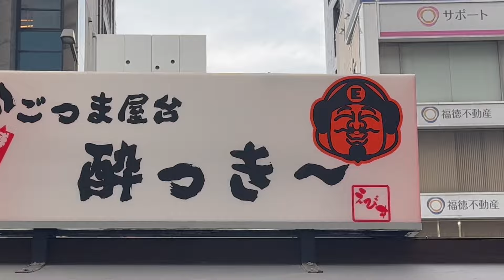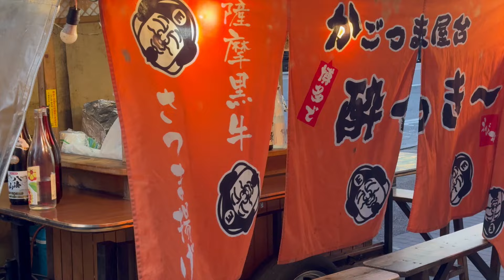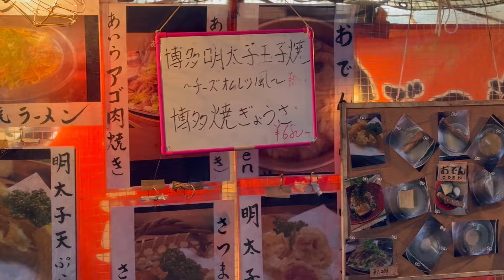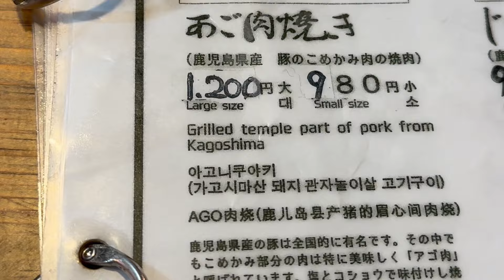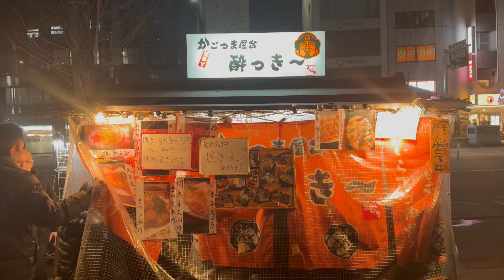福岡の屋台で鹿児島グルメ！柔らかジューシーな「あご肉焼き」が美味しすぎる！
こんにちは！travel Kです！
今回は福岡で鹿児島グルメを楽しむことが出来る屋台“博多でかごっま屋台 酔っきー"をご紹介します。
鹿児島グルメや博多屋台の定番メニューなどが味わえるお店です！ぜひ最後までご覧ください！

00:00 オープニング
00:17 屋台の準備
02:16 開店
09:28 エンディング

【お店の詳細情報】
博多でかごっま屋台酔っきー
住所：〒810-0001 福岡県福岡市中央区天神2-13-1
定休日：不定休 ※悪天候の日はお休み